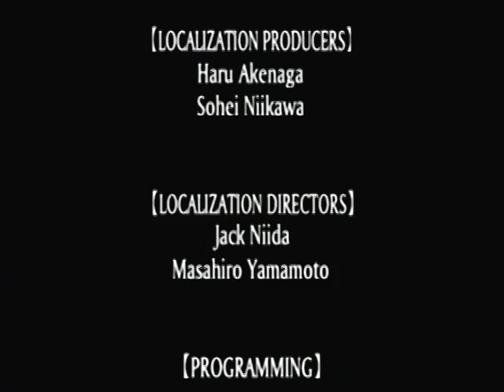Disgaea 2 - 04.5 - Optional - Etna Ending